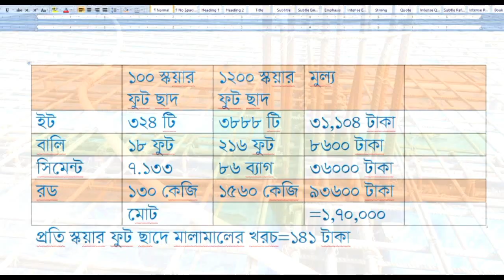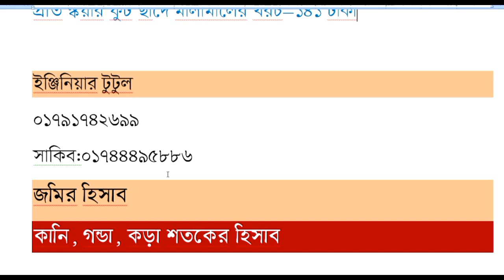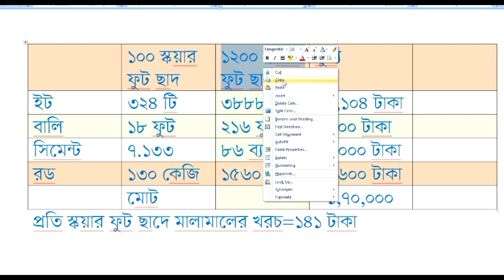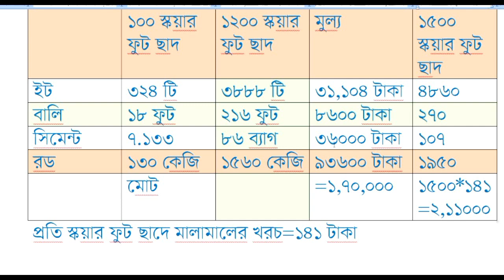১২০০ স্কয়ার ফুট ছাদ ঢালায়ে কত টাকা খরচ হবে | Rod Cement Sand Brick Estimate | Roof casting cost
১২০০ স্কয়ার ফুট ছাদ ঢালায়ে কত টাকা খরচ হবে
রড সিমেন্ট বালি ইটের হিসাব |
Rod Cement Sand Brick Estimate
Home plan
Engr Totul
Green Architect
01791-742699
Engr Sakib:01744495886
3D Engr Ayub
Best Duplex Home plan
7 Bed Duplex plan with cost
আড়াই কাঠা জমিতে ৭ বেড রুমের অসাধারন ডুপ্লেক্স বাড়ি খরচ ৪০/৫০ লক্ষ টাকা
৭ বেড রুমের অসাধারন ডুপ্লেক্স বাড়ি
3d Floor plan
৫ লক্ষ টাকায় ৩ রুমের বাড়ি
3D House plan 3 unit 88'x40'
Plan 3d Interior Design Home 3 unit
3D Building plan
৪ কাঠা জমিতে ৪ রুমের ২ ইউনিট বাড়ি
৫ লক্ষ টাকায় ৩ রুমের বাড়ি
Foundation cost
6 storied building cost
Engr totul
৭ ইউনিটের এক অসাধারণ বাড়ির -7 unit Building plan on 6 khata lamd
Sand pilling
Foundation cost
6 storied Building Plan with cost
৬ তলা বাড়ির খরচের হিসাব মাত্র ১ কোটি টাকা
8 storied Building plan 45'x40'
4 unit 6 storied building plan 84'x62'
10 storied building foundation cost
6 storied building foundation cost
6 storied building cost
  ১০ তলা বাড়ি ৬ তলা বাড়ির খরচ ৬ তলা বাড়ির ডিজাইন Building Plan and estimate Best Floor Plan 3 unit building plan design 3 unit home design 3 unit house design with cost 10 storied building design Construction of multi storeys building 1000 Sq ft building construction cost Foundation cost Pilling cost